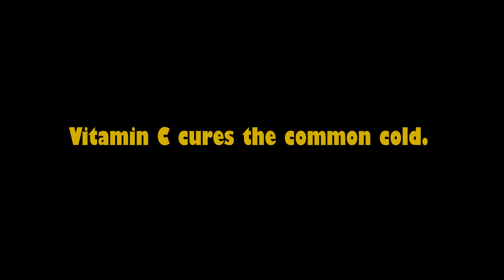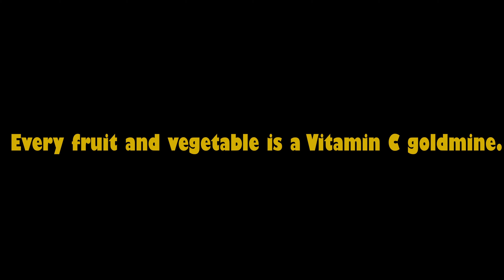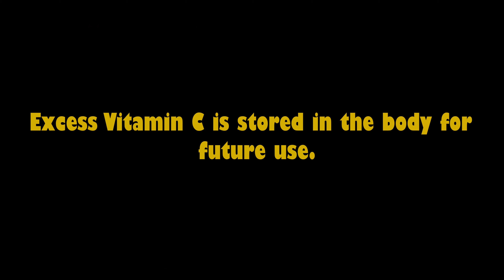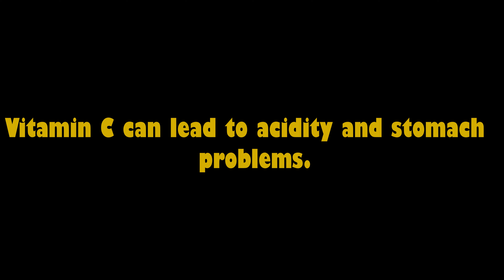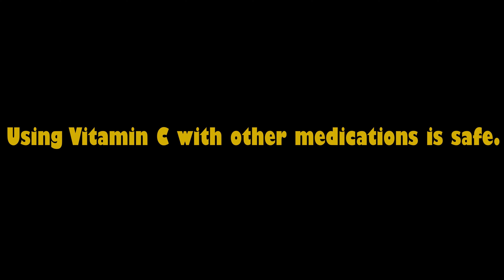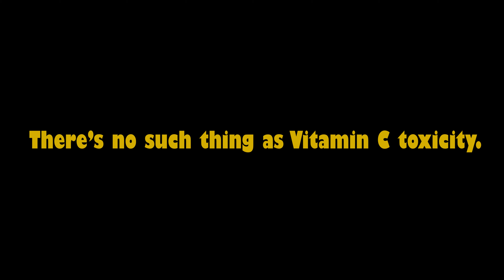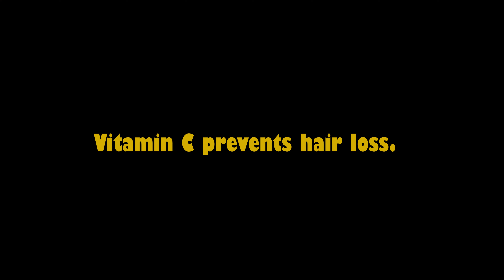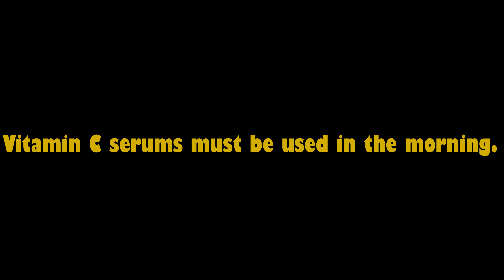Debunking Vitamin C Myths: Transform Your Health with Evidence-based Insights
The statements that we will be examining today are :

• Vitamin C cures the common cold.
• More Vitamin C translates to glowing skin.
• Humans naturally produce Vitamin C.
• Vitamin C leads to kidney stones.
• Every fruit and vegetable is a Vitamin C goldmine.
• Vitamin C is a mood and memory enhancer.
• Vitamin C boosts iron absorption from all food varieties.
• Excess Vitamin C is stored in the body for future use.
• Vitamin C supplements are just as good as getting it from food.
• The body absorbs all Vitamin C consumed.
• Vitamin C serums are merely a cosmetic gimmick.
• Vitamin C can lead to acidity and stomach problems.
• Vitamin C's only role is as an antioxidant.
• Smokers don’t need any more Vitamin C than non-smokers.
• Vitamin C causes weight loss.
• Vitamin C is harmful during pregnancy.
• Using Vitamin C with other medications is safe.
• Vitamin C can treat cancer.
• Higher doses of Vitamin C lead to better vision.
• Vitamin C brightens teeth.
• Vitamin C increases risk of osteoporosis.
• There’s no such thing as Vitamin C toxicity.
• Vitamin C is a natural antihistamine.
• Vitamin C increases blood pressure.
• Vitamin C has no role in heart health.
• Only citrus fruits are rich in Vitamin C.
• Vitamin C prevents hair loss.
• Vitamin C only benefits aging skin.
• More Vitamin C means better skin results.
• Vitamin C serums are ineffective if they turn yellow.
• Vitamin C can replace sunscreen.
• Vitamin C serums must be used in the morning.
• You can't use Vitamin C products around the eyes.

In our YouTube channel, where we delve deep into the world of health and wellness myths, our dedicated team rigorously researches each myth or claim  by consulting a wide range of credible sources, including scientific studies, expert opinions, and the latest health guidelines. After thorough investigation, we rate each statement according to the following scale:

• TRUE – The statement is accurate and there’s nothing significant missing.
• MOSTLY TRUE – The statement is accurate but needs clarification or additional information.
• HALF TRUE – The statement is partially accurate but leaves out important details or takes things out of context.
• MOSTLY FALSE – The statement contains an element of truth but ignores critical facts that would give a different impression.
• FALSE – The statement is not accurate.

Our goal is to provide you with clear, accurate, and nuanced insights into common beliefs and misconceptions, empowering you with the knowledge to make informed decisions about your health.

The contents of this channel and all of the videos and other contents on it such as text, graphics, images, and other materials created by us or our team members, licensors or users , are for informational purposes only.
The Content is not intended to be a substitute for professional medical advice, diagnosis, or treatment. Always seek the advice of your physician or other qualified health provider with any questions you may have regarding a medical condition. Never disregard professional medical advice or delay in seeking it because of something you have watched on our channel.
If you think you may have a medical emergency, call your doctor or 911 immediately. Our channel does not recommend or endorse any specific tests, physicians, products, procedures, opinions, or other information that may be mentioned on our channel, use  information provided by our channel  solely at your own risk.
It is strictly prohibited to upload media of any kind that contain expressions of hate, abuse, offensive images or conduct, obscenity, pornography, sexually explicit or any material that could give rise to any civil or criminal liability under applicable law or regulations.